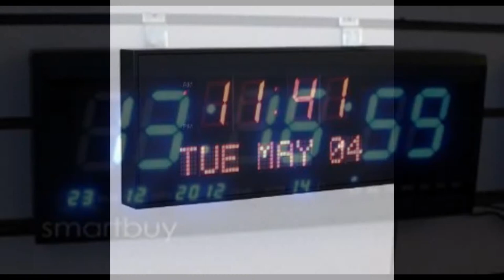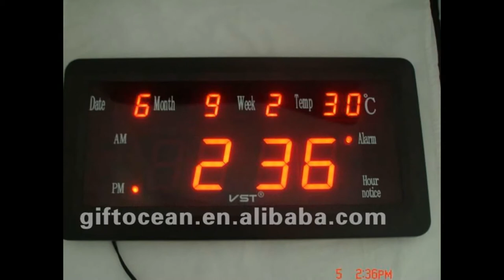large led wall clock